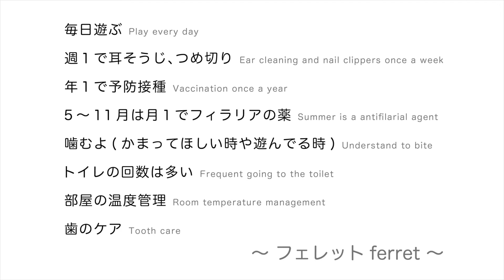フェレットの顔洗い ferret!!! Ferret grooming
フェレットのパルムの顔洗いです。

動画の最後には必ず、フェレットの飼い方基本を入れています。

耳は汚れやすいので週１回は掃除します。保定(猫づかみ)をしてイヤークリーナーと綿棒を使って掃除します。

毎年フィラリアの予防薬をもらいに行きます。
[フィラリアの検査 1,100円程度　フィラリア予防薬 1,100円×７回分=7,700円程度]

３、４時間に一回はトイレに行きます。トイレ掃除も頻繁にやります。

室温15℃〜25℃(26℃以上にならないように)

その他飼い方詳細はチャンネル概要へ